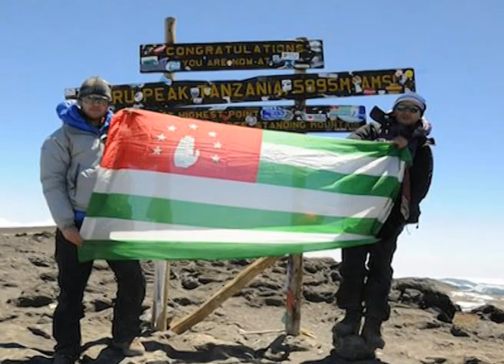Aconcagua Tengiz Tarba Inet